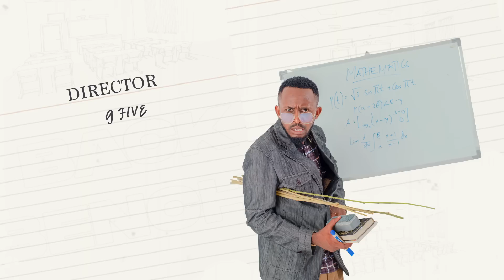JIKONI | BACK BENCHA - USWEGE MURDERER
Back Bencha, kila siku saa mbili kamili kuazia tarehe 1 hadi 31 December.